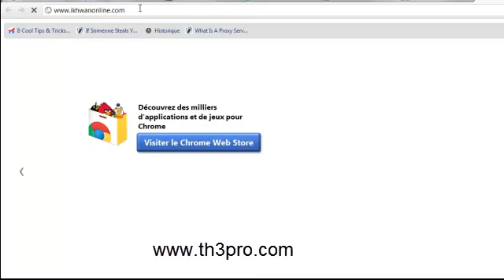موقع الاخوان المسلمين ضحية مجموعة انونيموس